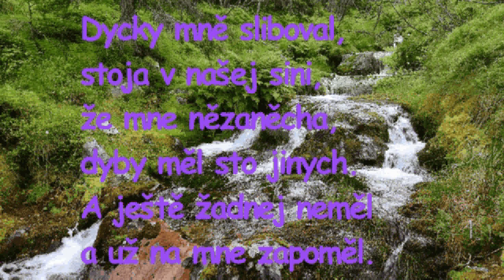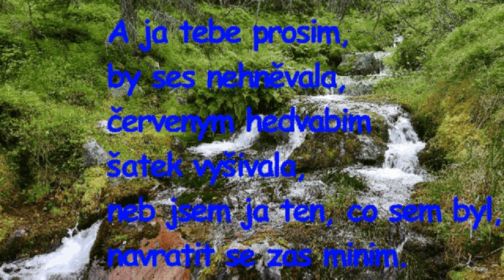Běži voda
video vzniklo z potřeby online výuky pro MŠ Jahodnici. Téma: Dešťové kapičky dostaly nožičky; měsíc říjen.